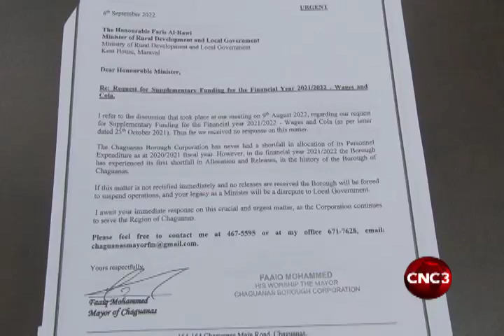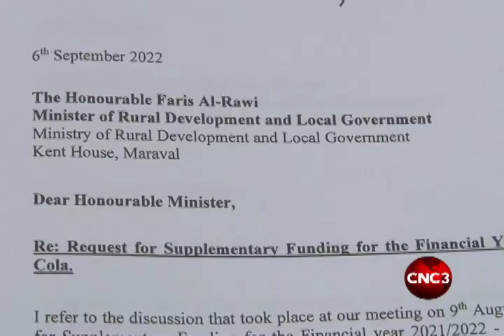Chaguanas Borough Corporation fall short in its budgetary allocation for salaries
It's possible over 600 workers at the Chaguanas Borough Corporation will not be paid in the coming weeks.
We've learnt the corporation has fallen short in its budgetary allocation for salaries.
As a result, the doors of the corporation will be closed from Monday.
Chaguanas Mayor, Faaiq Mohammed is laying the blame squarely on the Local Government Minister.
Otto Carrington tells us why.